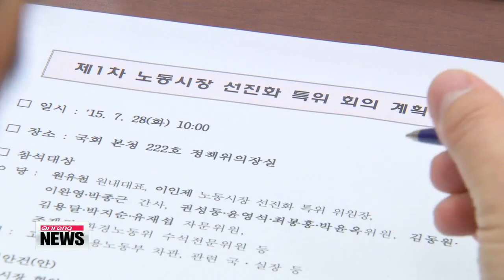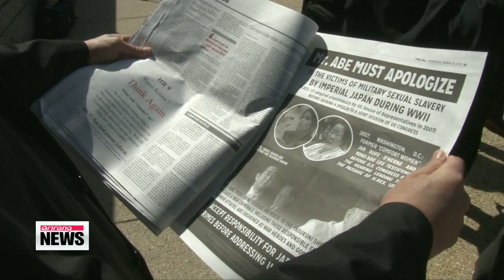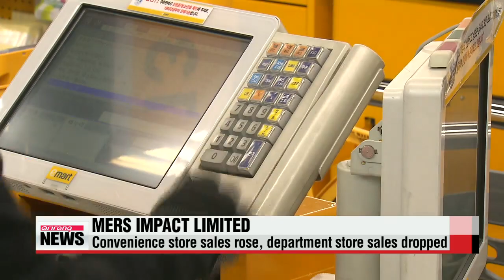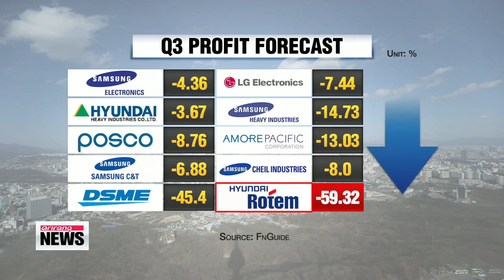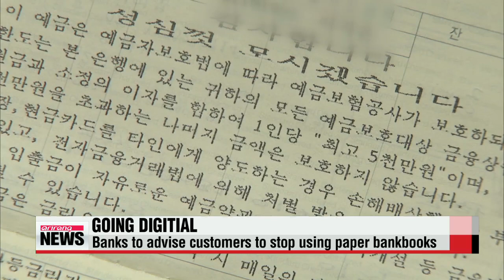EARLY EDITION 18:00 N. Korea could test long-range missile in October: envoy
ARIRANG NEWS 18:00

Title: N. Korea could test long-range missile in October: envoy
We start off with the clearest indication yet that North Korea plans to launch a major provocation in the coming months...
A North Korean diplomat says Pyongyang will mark a special anniversary in October as it sees fit. and that includes a possible long-range missile launch.
Speaking to reporters at a rare press conference in New York on Tuesday, North Korea′s Ambassador to the UN Jang Il-hun clearly stated that his country will hold a large-scale celebration in October to mark the 70th anniversary of the founding of the Workers′ Party.
Reuters - Edit No. 2249 soundbite
"... We are free to do whatever we want. We are not bound by any treaty or any obligations of any sort."
The envoy refused to rule out the possibility of the North test-firing a long-range missile.
Referring to the country as a nuclear weapons state, the ambassador added the North will never give up its nuclear weapons since they are an essential means to defend its sovereignty.
He also reiterated that North Korea is not interested in holding any discussions on the unilateral freeze or abandonment of its nuclear weapons, which he said were necessary to protect the country against the U.S.
". the mission of our nuclear forces will never change as a long as the hostile policy of the United States remains intact."
The statement comes a week after South Korea reported that North Korea had completed an upgrade of its rocket launch pad.
Experts say it will be able to fire a long-range missile twice the size of the 30-meter-long Unha-3 rocket launched in 2012.
The U.S.-based North Korea monitoring website 38 North supports that assessment, citing recent satellite imagery of the Sohae Satellite Launching Station near where the Unha-3 was launched.
It added that there are still no signs of preparations to launch a long-range rocket or missile from the facility.
Title: Rival parties vow to reform labor market
The ruling Saenuri Party and the main opposition New Politics Alliance for Democracy are laying out plans to overhaul the country′s labor market... and eventually boost growth.
But they′re already wrestling with how to get the job done.
Our Ji Myung-kil has more.
The ruling Saenuri Party says it′s seeking to address the issue of labor market polarization  to try to close existing gaps.

"We hope to address the polarization in the labor market  the divide between workers at big companies and those at smaller firms... and between regular and irregular workers. We hope to boost the economy by strengthening the working class."
With the looming uncertainties in the global and domestic economy, Korean companies are increasingly reluctant to recruit regular workers, relying instead on irregular, or temporary, workers.
Government data shows the number of irregula